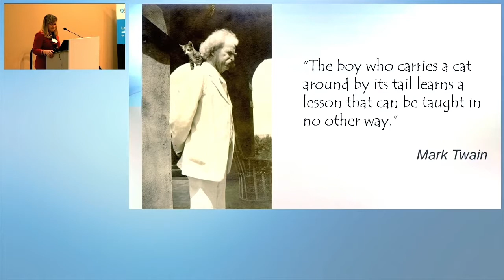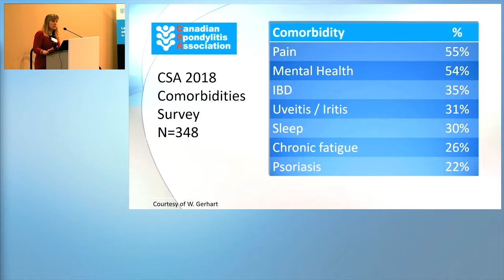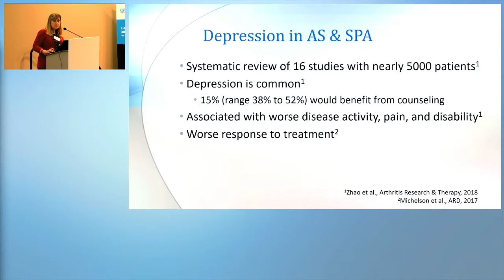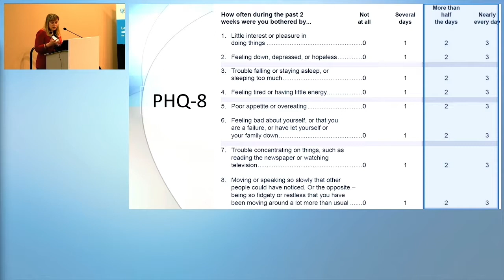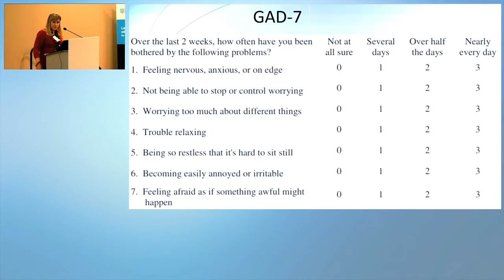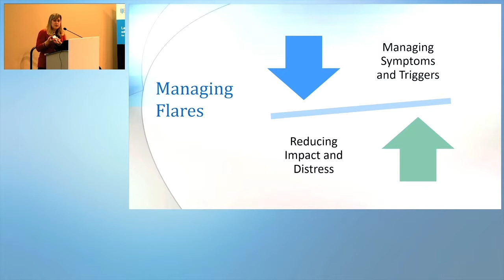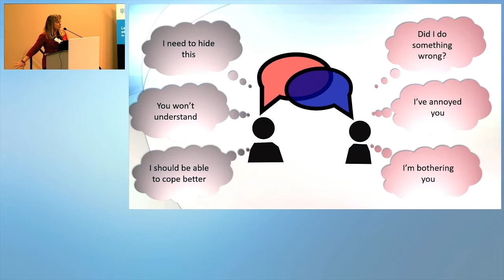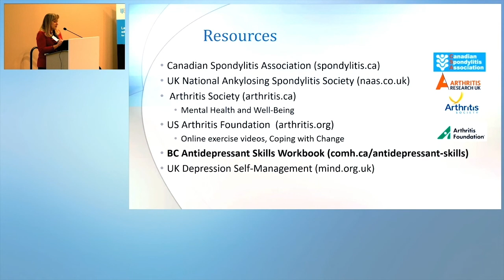Susan Barlett - Clinical Psychologist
Dr Susan Bartlett is a Clinical Psychologist from the Division of Clinical Epidemiology, Rheumatology, Respirology and Professor of Medicine at McGill University. She discusses the Emotional Impact of Living with a Chronic Inflammatory Disease.